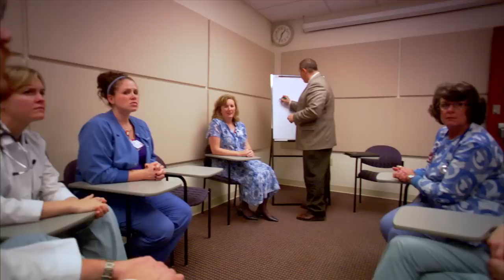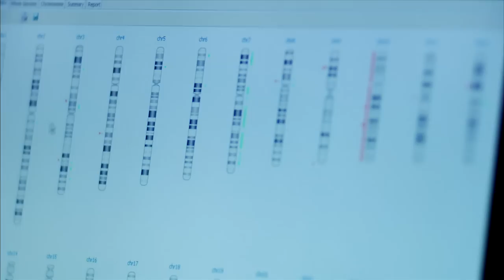Northwestern Medicine Annual Report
With the publication of our first collaborative annual report, Northwestern University Feinberg School of Medicine and Northwestern Memorial HealthCare are proud to share our vision for Northwestern Medicine. Throughout the last two years, we have joined together in an unprecedented planning process to accelerate our work to become one of the country's great academic medical centers. By focusing our work on the shared goals featured in this report, we are aligning our strengths and resources to encourage innovation and discovery. Together, we strive to change medicine in a way that will make a great impact on people's lives.